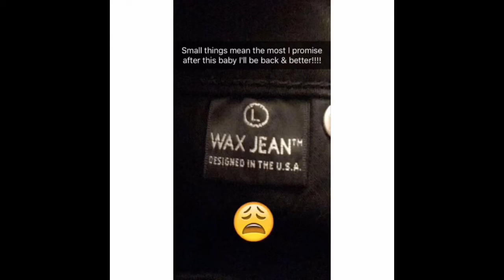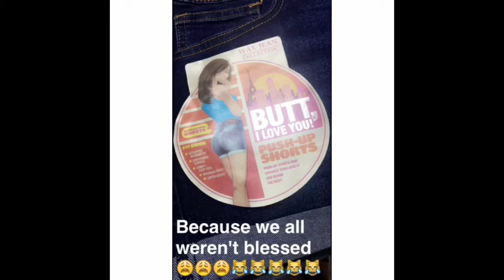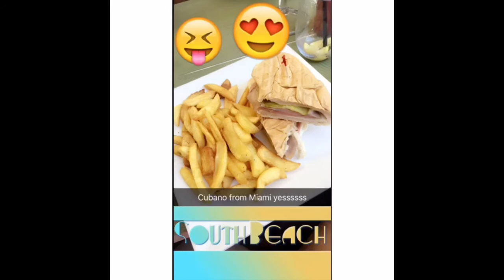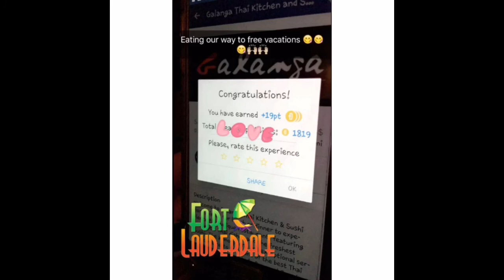Fun in Miami!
Hey guys! I know it's been forever but I've been busy living and loving life! I miss you guys sooooo very much and have so much in store I am coming with an update video because I have so much to tell you! Enjoy this clip and if you're excited about a comeback give me a thumbs up 😁 If you aren't already go follow me on Snapchat:DATDOPEFATCHICK IG:Dopefatchick FB:Jonaly Dopefatchick Martinez Love you bunches! 🤗🤗🤗😽😽😽